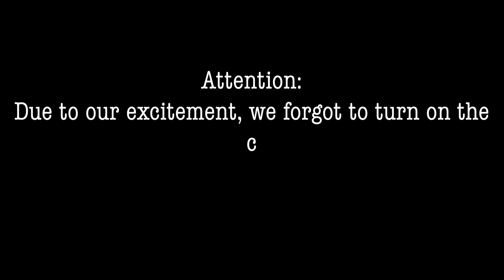Boracay 2022 | Water Sports and Crystal kayak | XK Family Travels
Hi Family! You have to try the water sports in Boracay! The kids had the best experience, they really had fun. So worth it!💯 Enjoy watching guys!

Lemuel (Diamond Water Edge Resort Boracay Island) - 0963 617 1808

NOTE:
*JETSKI - 2,000 plus for 15 minutes.